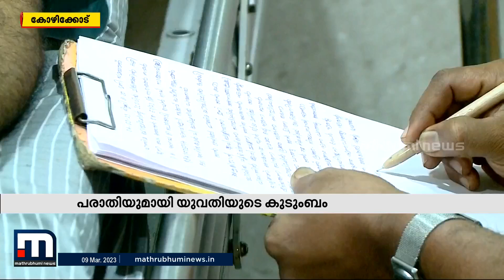ഡോക്ടറെ മർദിച്ച സംഭവം; പോലീസിനെതിരെ പരാതിയുമായി യുവതിയുടെ ബന്ധുക്കൾ | Crime News| Mathrubhumi News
കോഴിക്കോട് ഫാത്തിമ ആശുപത്രിയിൽ ഡോക്‌ടറെ മർദിച്ച സംഭവത്തിൽ സിറ്റി പോലീസ് കമ്മീഷണർക്ക് പരാതിയുമായി യുവതിയുടെ കുടുംബം.

Happy viewing!